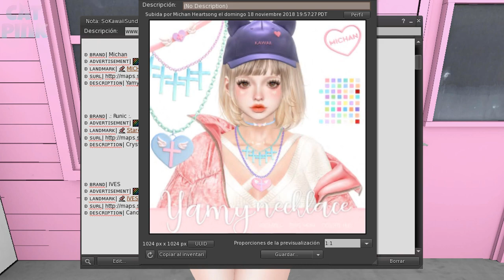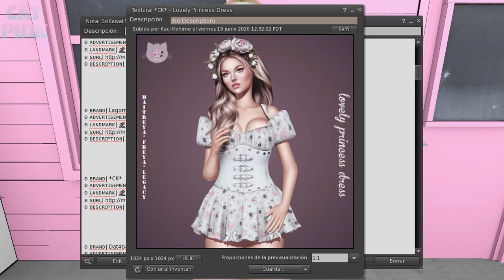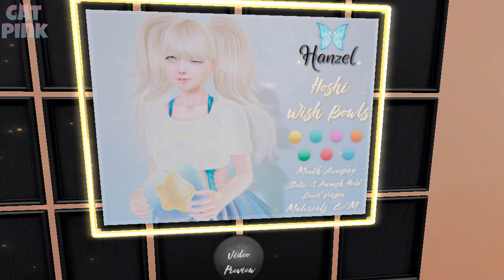🌸SO KAWAII SUNDAYS | 09/08/2020 | SECOND LIFE🎀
😻💕Ofertas Kawaii, solo por hoy y cada Domingo productos a 65L!!
😻💕Kawaii Sale, only for today and every Sunday products at 65L !!
✈️✈️ TP/Info ⬇️⬇️

📌INWORLD GROUP: secondlife:///app/group/20a74c37-cd5d-afcd-0fe6-f5abe7ed3020/about
📌SoKawaiiSundays is a weekly event that will be an avenue to highlight kawaii themed content on secondlife. Every sunday, one or two items will be set for sale at 65L at each main store. Some items will be new, some re-colored and some previously released.

🎶Music: Play Now by XEHLA